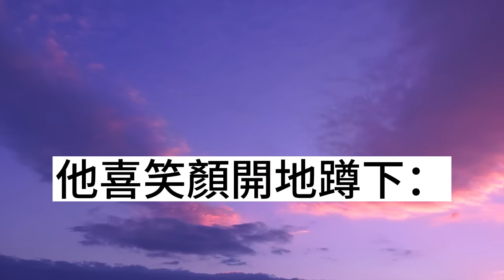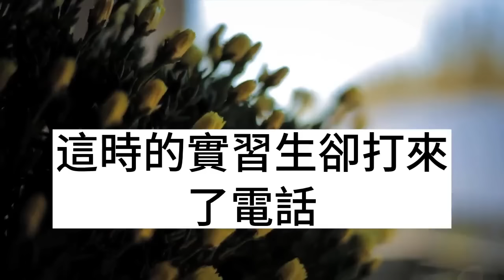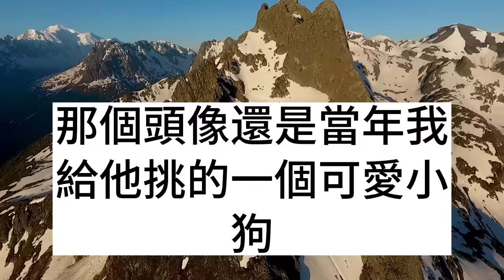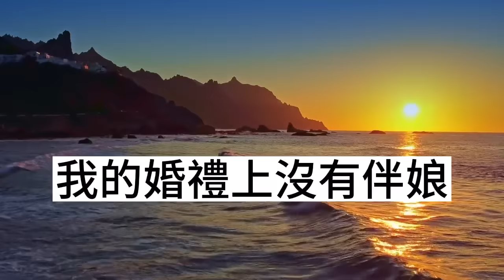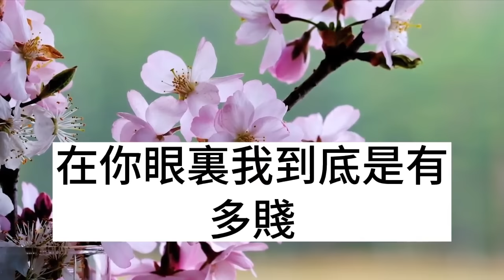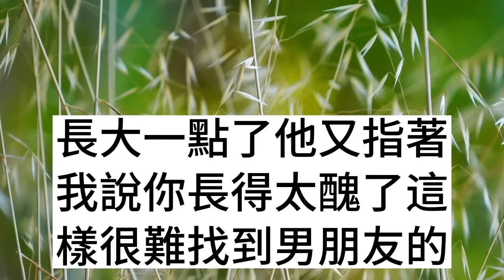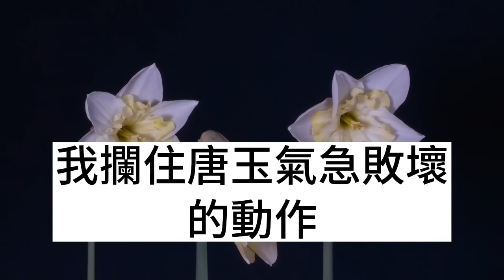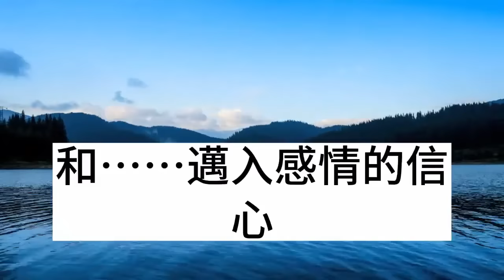我帶著3歲女兒逛超市，竟再遇分手5年的總裁，他嘲諷我孤兒寡母活不下去，女兒：叔叔 我有爸爸，總裁瞬間黑了臉看向我！枫林晚霞